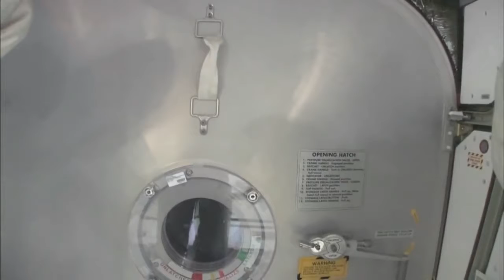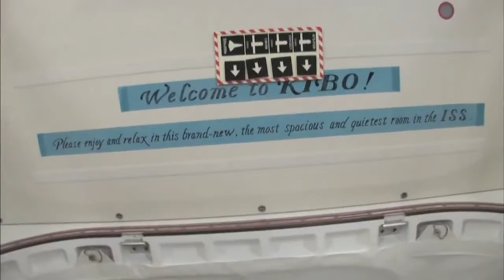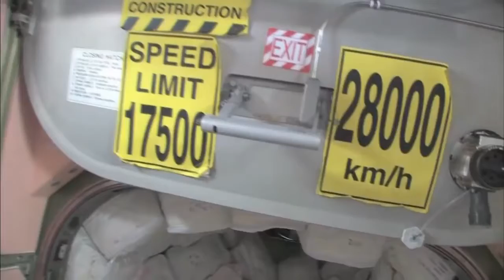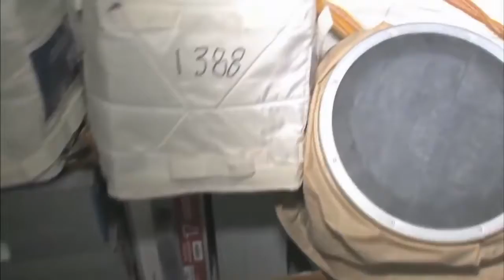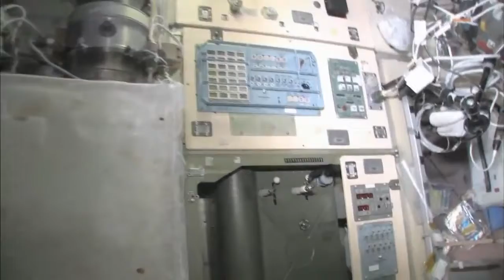Tour the International Space Station Inside ISS HD